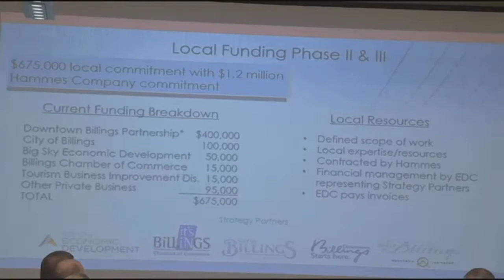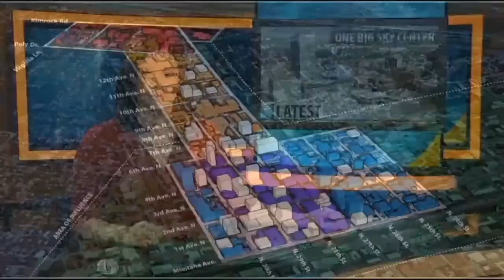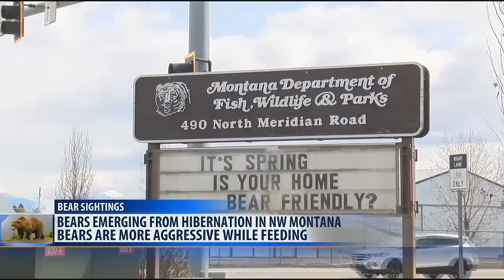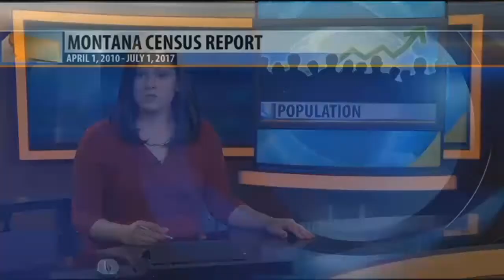Q2 Top Stories on MTM, Thursday 3-29-18